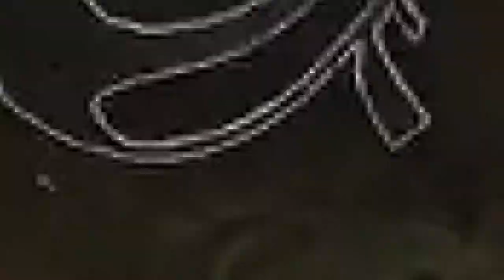BLACK OPS COLD WAR MONTAGE (ft. Blood Red Sun)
A SciA Call of Duty: Black Ops Cold War gaming montage featuring the instrumental "Psychopath" by Blood Red Sun.

ABOUT
Internet Entrepreneur from Buffalo, New York with a comedic sense of humor.